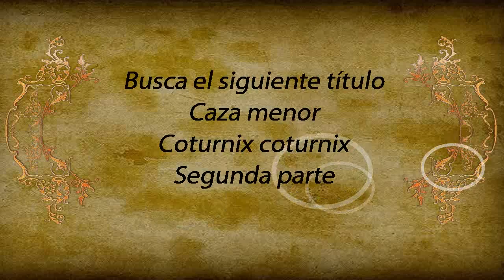coturnix coturnix primera parte para aulaagroforestal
Video de botánica sobre la coturnix coturnix...Este video esta hecho para escuela de formación donde encontrarás cursos gratis y temarios de profesorado secundaria y fp como el temario de operaciones y equipos de producción agraria o el temario de procesos de producción agraria. Los cursos de nuestra escuela de formación se basan en el elearning, hay algunos cursos gratuitos online y a distancia, pero también tenemos temarios de administrativos del estado, aena, ayuntamientos, bibliotecas, bomberos, policía nacional y local y guardia civil